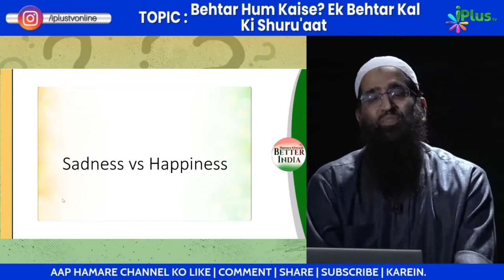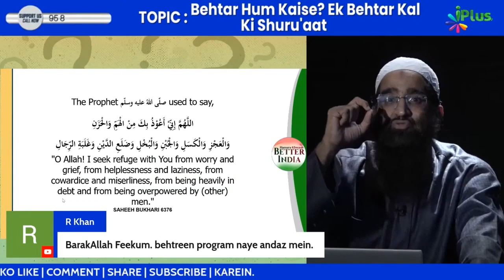Gham Se Aise Bacho Sadness vs Happiness by Zaid Patel iPlus TV